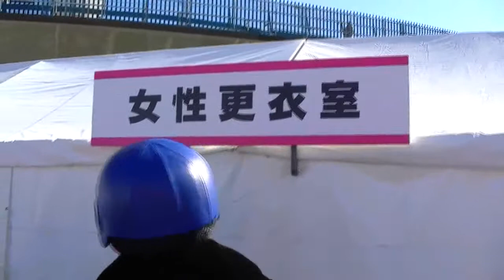【つば九郎】新宿シティハーフマラソン 女子更衣室前で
2011/01/30、新宿シティハーフマラソンの応援にやってきたつば九郎。女子更衣室に興味津々。オスだもんね（笑）